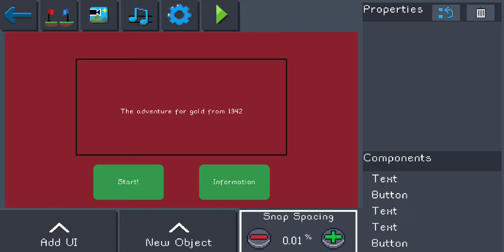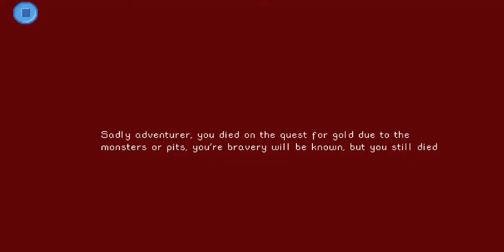Pocket Game Developer - The Adventure For The Gold From 1942